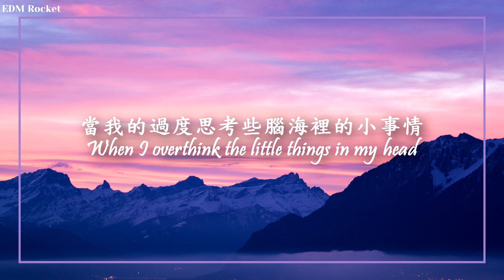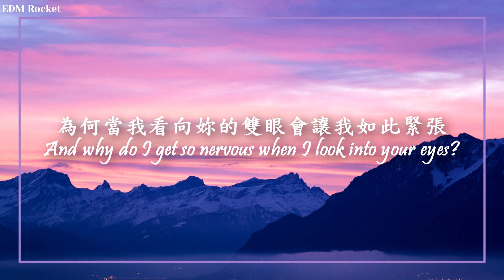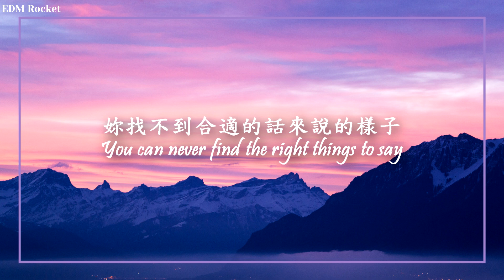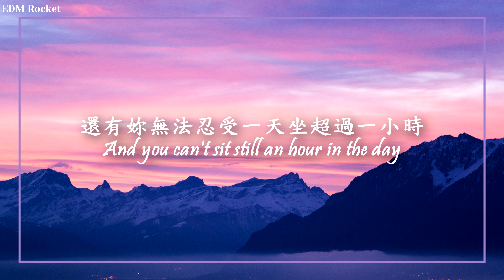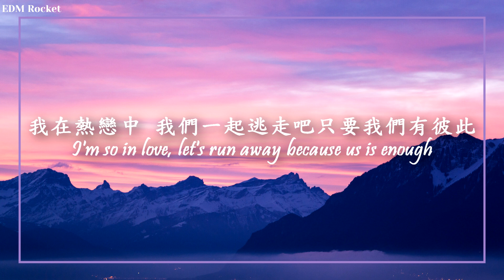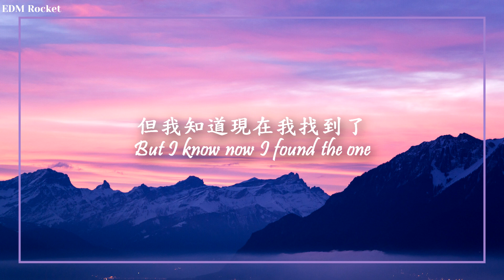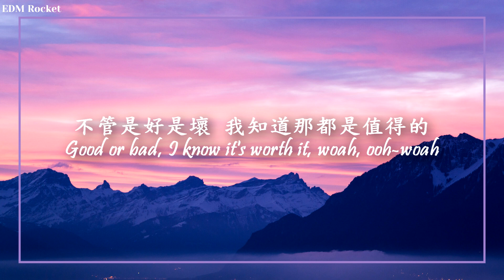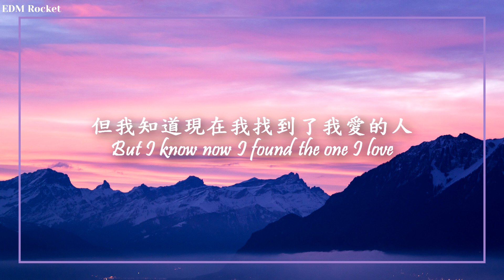【我想我戀愛了】Clinton Kane - I GUESS I'M IN LOVE 中英歌詞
◇片尾的beat◇
→[FREE] Colde x Anderson Paak R&B Type Beat ''Portrait'' (prod. by wavytrbl)